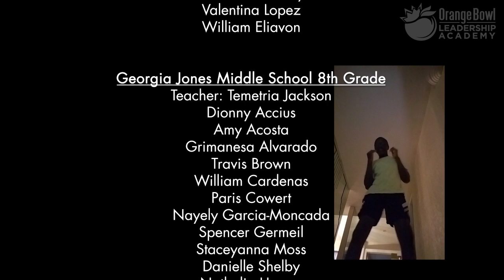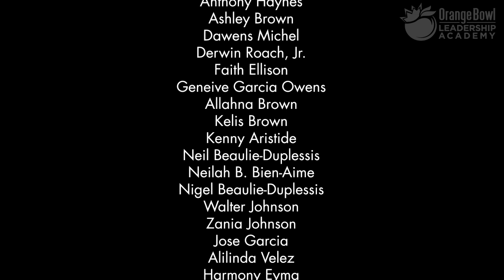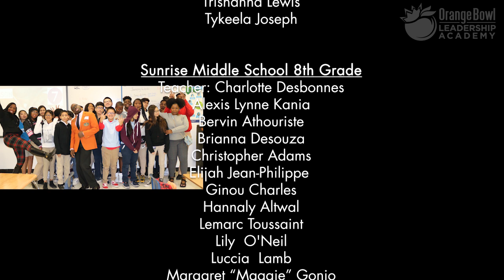2020 Orange Bowl Leadership Academy End of the Year Virtual Celebration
Gather the family and watch our celebration of tomorrow's Community Leaders with our 2020 Orange Bowl Leadership Academy End of the Year Virtual Celebration!